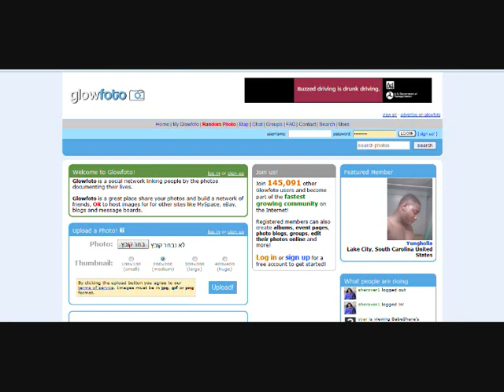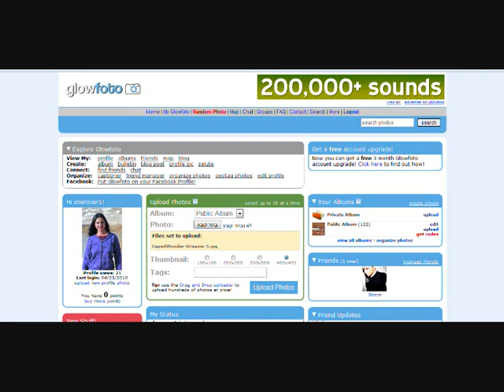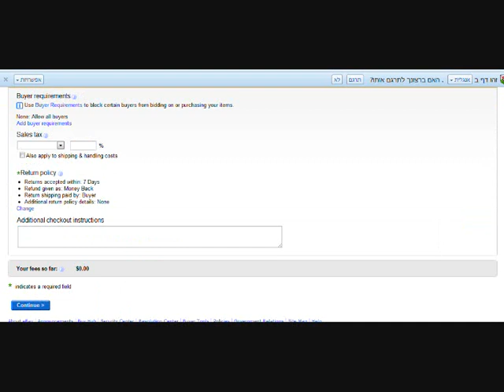איך להוסיף תמונות למכירה באיביי חינם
העליתי הדרכה קצרה להוספת תמונות חינם לעמוד המכירה באיביי באמצעות האתר
איביי גובים 15 סנט עבור על תמונה שנוסיף למכירה. באמצעות האתר "גלואופוטו" ניתן לחסוך ולהוסיף כמה תמונות שרק נרצה לעמוד המכירה ב-
ebay

בהצלחה!